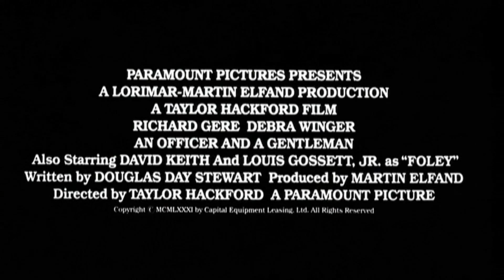An Officer and a Gentleman Trailer [HD]